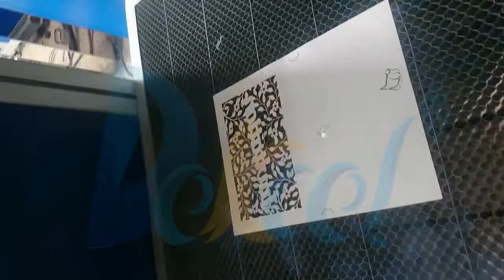Dekcel RF metal tube 150W co2 laser marking machine cut paper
Dekcel RF metal tube 150W co2 laser marking machine cut paper,fast speed and no black age.It is suitable for wedding card,holiday card etc

If you needs to do paper cutting work ,please contact with us.Jinan Dekcel Cnc Equipment Co,.Ltd.

Skype:dekcelcnc.
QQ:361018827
Weichat:minzuiweixiao